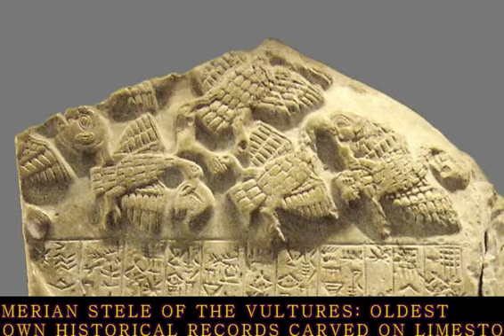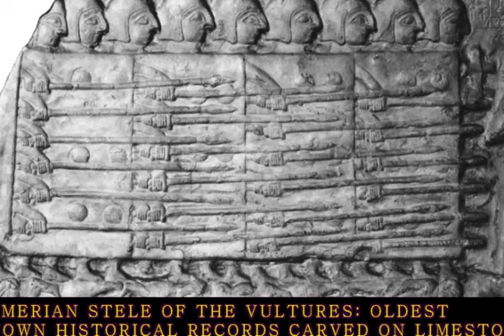SUMERIAN STELE OF THE VULTURES OLDEST KNOWN HISTORICAL RECORDS CARVED ON LIMESTONE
The Stele of the Vultures is the Sumerian historical and literary work dated to the Early Dynastic III period (2600–2350 BC).
Also known as Eannatum’s Stele of Vultures, the artifact is fragmentary but it was once carved out of a single slab of limestone. The stele was commissioned by Eannatum, a powerful Sumerian ruler of Lagash around 2460 BC.

Sumerian phalanx, c. 2500 BC. A block of foot soldiers, standing shield-to-shield and presenting spears, advances in a dense mass typical of the phalanx. From the Stele of the Vultures, limestone bas-relief, c. 2500 BC. In the Louvre, Paris.Giraudon/Art Resource, New York. Image via Britannica
The king of Lagash, Eannatum, conquered all of Sumer and established one of the first verifiable empires in history. Eannatum even expanded his enormous influence beyond the boundaries of Sumer and during his reign, many palaces and formidable temples were built, especially in the city of Lagash.
It contains only seven pieces; the first three fragments were unearthed during excavations in the early 1880s by the French archaeologist Ernest de Sarzec (1832–1901) credited with the discovery of the civilization of ancient Sumer.
The place of the discovery is the mound of Telloh (ancient Girsu) in what is today southern Iraq.
The excavations of 1888–1889, revealed another three fragments and finally, the last fragment was also discovered and later determined to be part of the Stele of the Vultures.

One fragment of the victory stele of the king Eannatum of Lagash over Umma, Sumerian archaic dynasties. Image via wikipedia
The Stele of the Vultures commemorates a victory of the city-state of Lagash over its neighboring city of Umma, and depicts several religious, mythological and historical scenes, and battles; the artwork was created during the time, when the Sumerian articts commemorated important military victories are celebrated on stone monuments.
The stele’s name relates to the vultures depicted in one of these scenes. The vultures are depicted with severed human heads in their beaks and a fragment of cuneiform script.

the last fragment was also discovered and later determined to be part of the Stele of the Vultures.
The only seven fragments are known today and they are on display in the Louvre.
As reconstructed, the complete monument – decorated with carved reliefs on both sides – was probably 1.80 meters (5 ft 11 in) high, 1.30 meters (4 ft 3 in) wide and 0.11 meters (4.3 in) thick and had a rounded top.

A very similar monument is the Victory Stele of Naram-Sin, created during the Akkadian period that followed on the Early Dynastic III period.
Unfortunately, the inscriptions on the Stele of the Vultures – written in Sumerian cuneiform script – are not well-preserved and much of Sumer’s historical data is missing.